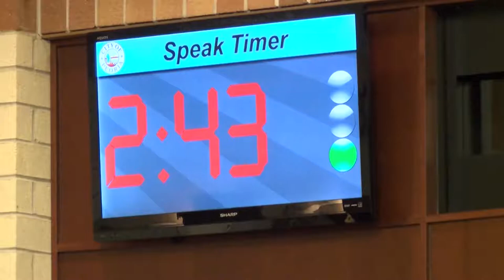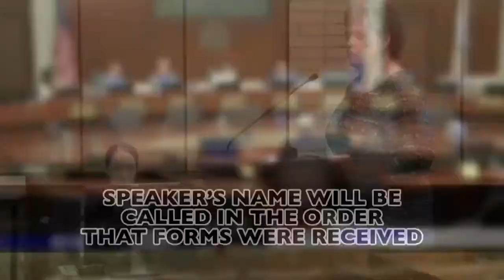Council Meeting/StudySession January 22, 2019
City of Peoria , AZ. Study Session and Council meeting for Janurary 22, 2019